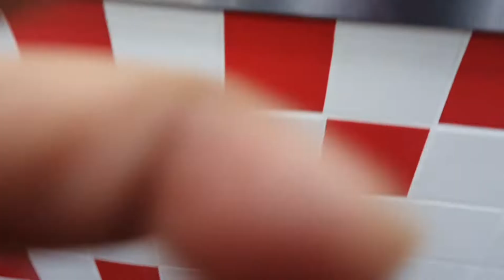Dubai Festival City Mall||DFC Mall||Dubai Vlog